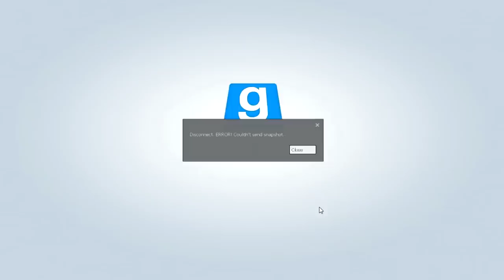DEN MÆRKELIGE BANE - GARRY'S MOD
Hej allesammen!
Mange tak fordi i så med.